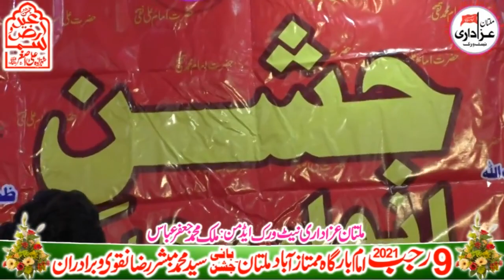Zakir Mudasir Iqbal Jhamra Jashan​🔴 9 Rajab 22 Feb 2021 🔴 Imambargah Mumtazabad Multan